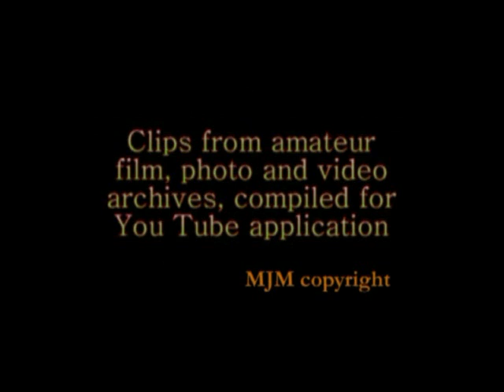SEDOV, DAR MLODZIEZY-Tall Sail Ships Race Antwerp 1993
Tall ships race, Antwerp 1993